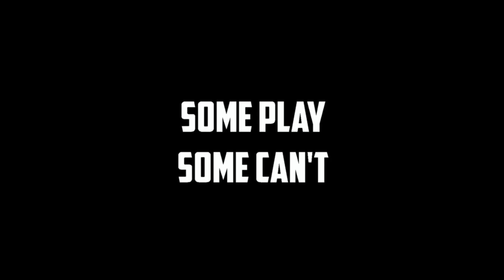SSHS Spring Sports Commercial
Created March 4, 2015

This video was created for the Panther News Network of Smiths Station High School.

Aired on the March 6th episode of PNN

Credits: Alissa Brown